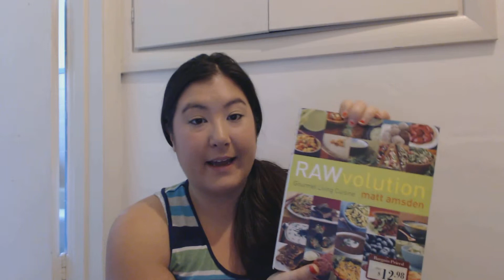Rawvolution Raw Food Books